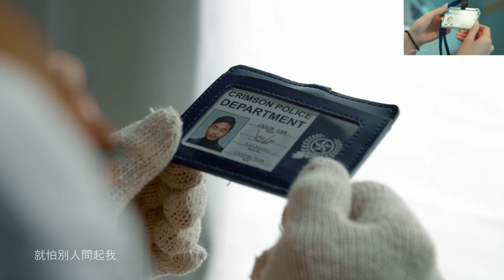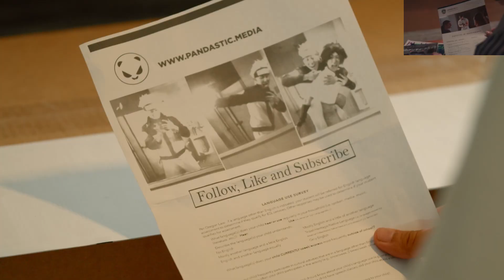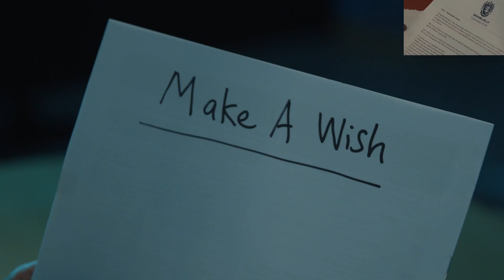翻唱【說好不哭 Won't Cry】Jaze潘家威 x Irwin潘泳任 - 低成本版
We love this song so much that we decided to do a cover version of it and added in our "low-budget" style as comparison to original! Hope you enjoy it and have a good laugh on this version! :) This is purely for entertaining purposes and we are definitely all big fans of Jay Chou & Ashin !

Original video on my Facebook!

If you like our works, do Like/Follow Pandastic Media too!